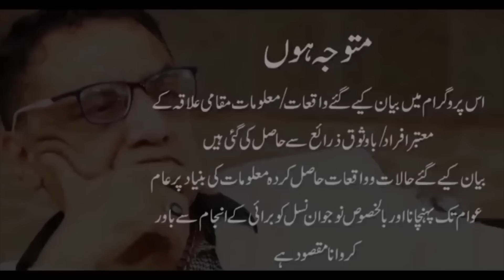Yasir Broast ka malik Sadiq Gujar.Wo sari raat Qasaiyou ko Galiyan deta tha.Jail mein Phansi kyu li.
یاسر بروسٹ کا مالک صادق گجر۔ وہ ساری رات قصائیوں کو گالیاں دیتا تھا۔ جیل میں پھانسی کیوں لی۔

Yasir Broast ka malik Sadiq Gujar. Wo sari raat Qasaiyou ko Galiyan deta tha. Jail walu ny bohat zyada Tashadud kiya. Jail mein Phansi kyu li. Sacha Waqeya. @SHAHIDCHOFFICIAL